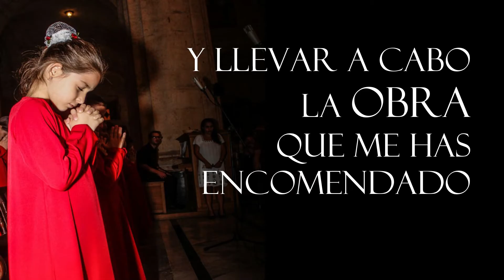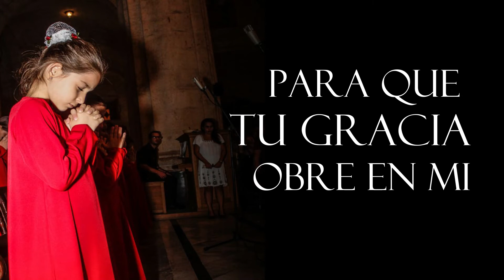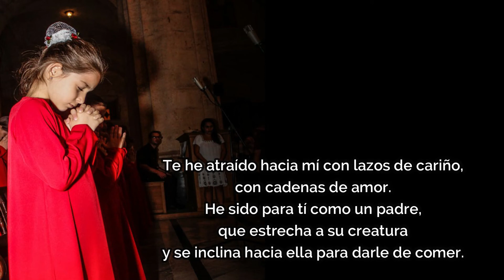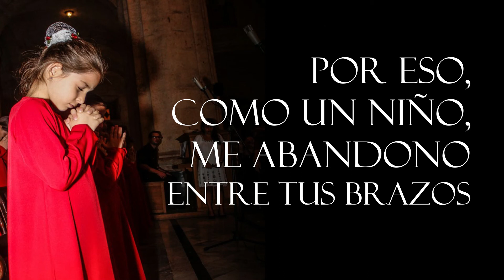Mi Alimento es hacer tu voluntad - Jésed